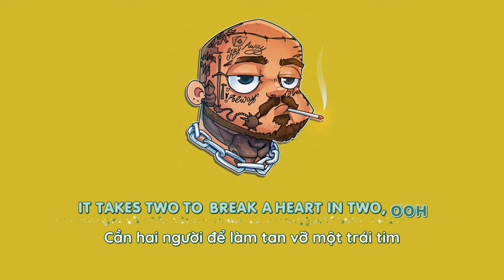Lyrics - Vietsub ll I Had Some Help - Post Malone (ft. Morgan Wallen)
"I Had Some Help" sử dụng hình ảnh Teamwork để tượng trưng cho việc hai người có thế cùng nhau gây dựng và phá hủy một mối quan hệ như thế nào.